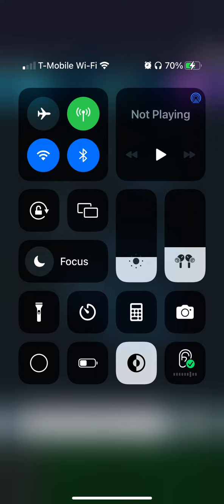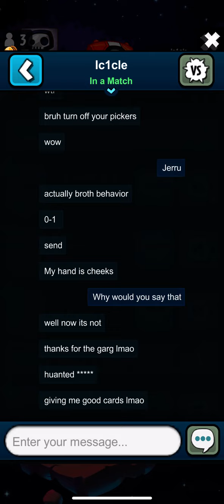Tbone vs Icicle pvp bo3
If you want a pvzh discord bot that shows deck lists card info and a bunch of other pvzh commands then you can invite my bot into your servers below